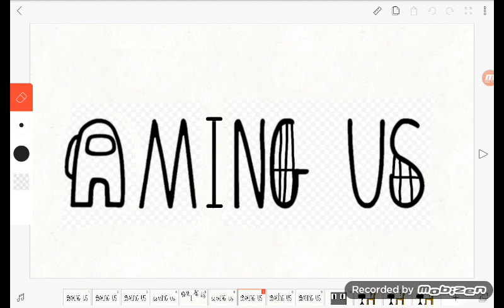Among Us Logo Bloopers Part 3 i replace o is sleeping with q (with footage)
Request by Amanda Walsh
Cute Reeses Video is in Take 4
So yeah don't replace her